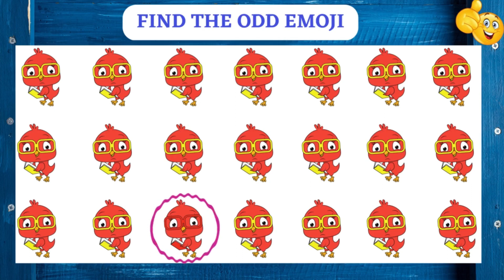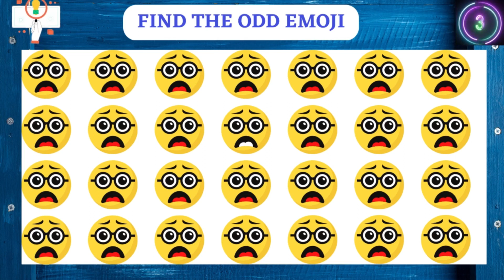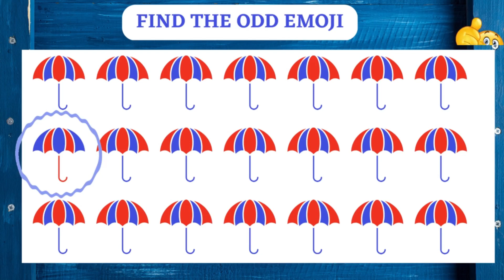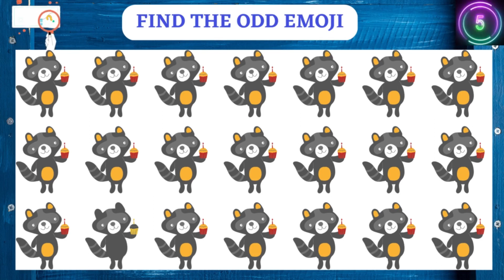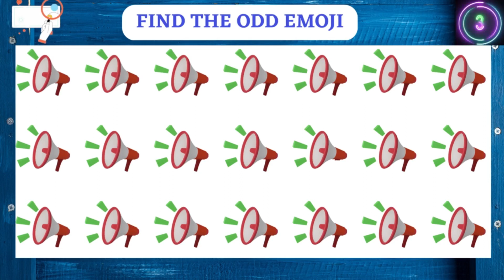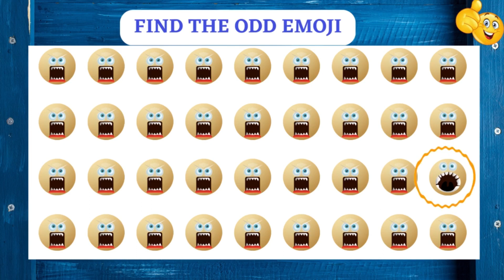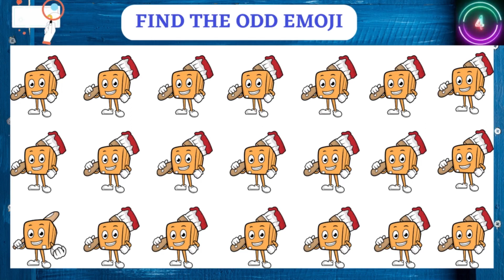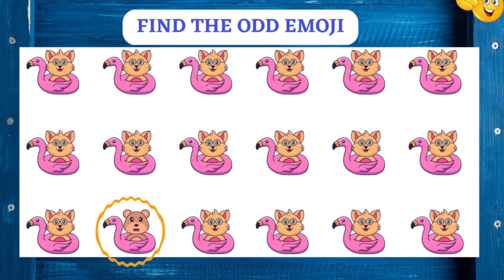EMOJI CHALLENGE||HOW GOOD ARE YOUR EYES||FIND THE ODD EMOJI OUT